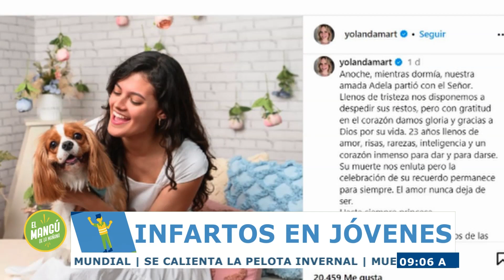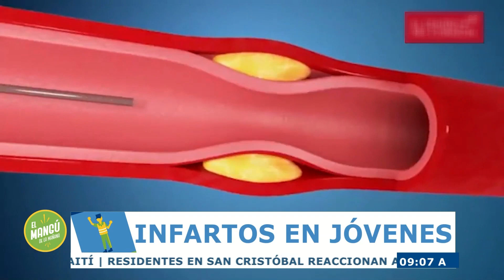El Mangú de la Mañana | Infarto en jóvenes | Dra. Jeimy Gómez, Cardióloga-Internista